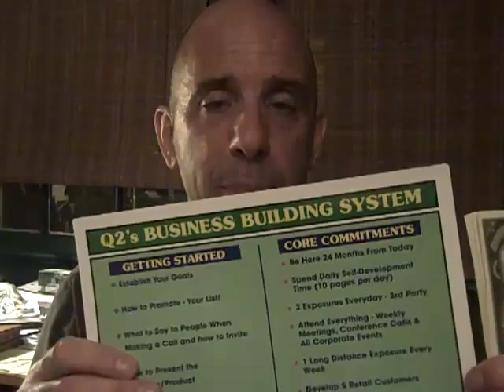Make believe you paid $2,000,000 for your Network Marketing Business.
Core Commitment #1